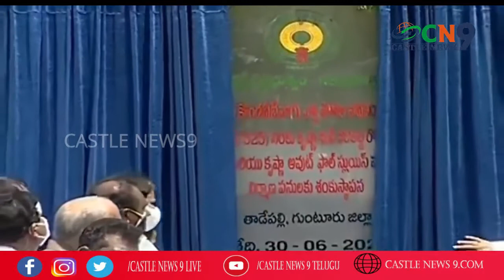Chief Minister YS Jagan laid the foundation stone for the Krishna River Dam expansion works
ప్రకాశం బ్యారేజి వద్దనున్న కొండవీటి వరద ఎత్తిపోతల పథకం నుంచి రాయపూడి వరకు 15.525 కి.మీ. మేర కుడివైపు కృష్ణా నది కరకట్ట పనులకు ముఖ్యమంత్రి శ్రీ వైయ‌స్ జ‌గ‌న్ శంకుస్థాప‌న చేశారు. కరకట్ట విస్తరణ పనుల కోసం ఏపీ ప్రభుత్వం రూ. 150 కోట్లు ఖర్చు చేయనుంది.